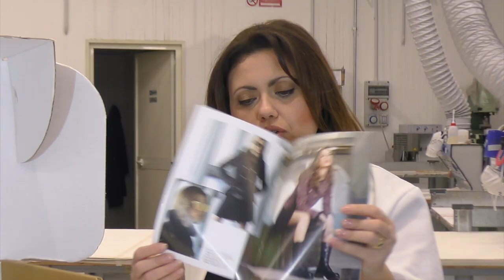Opinione su una borsa Cafè Noir. Ecco la recensione ed i voti in questo video.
Ciao Amica, in questo video voglio parlarti di questa nuova borsa che ho scoperto di CAFè NOIR.

Chi sono?